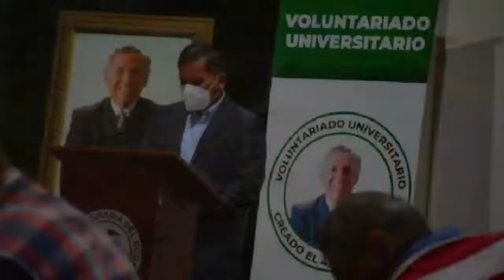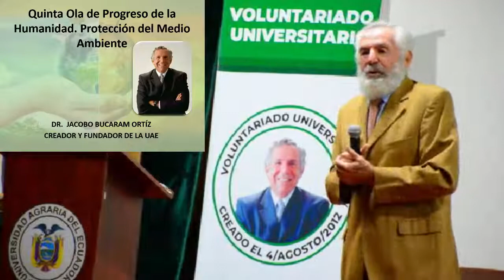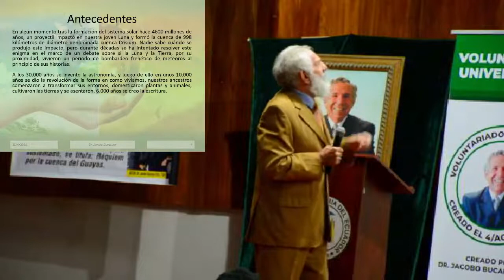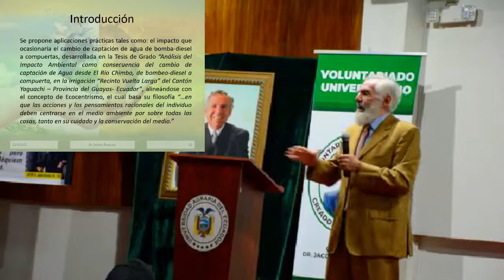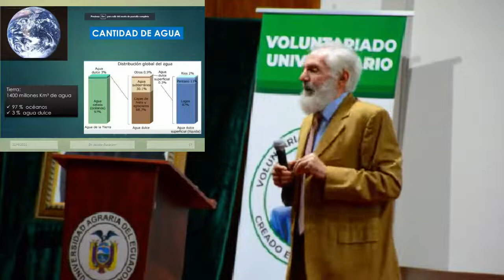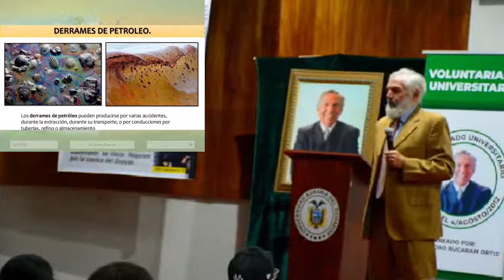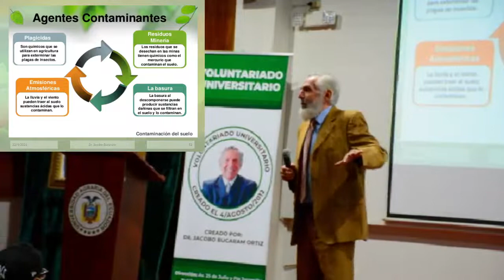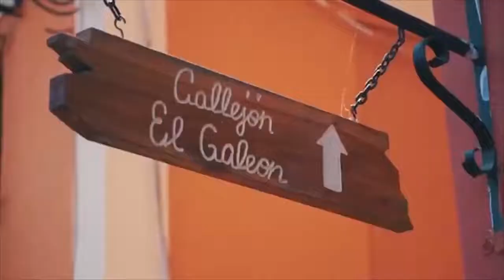Dr. Jacobo Bucaram Ortiz - Quinta Ola del Progreso de la Humanidad